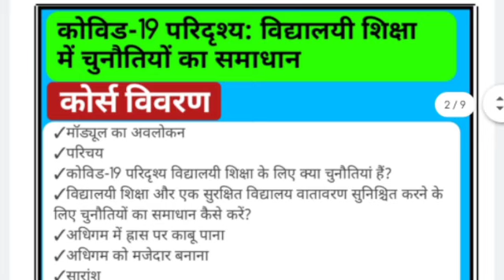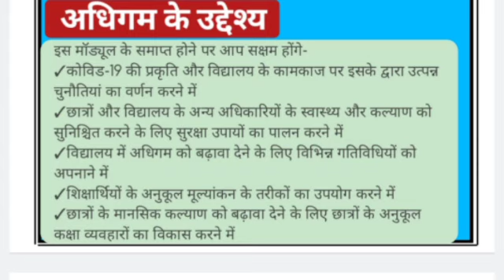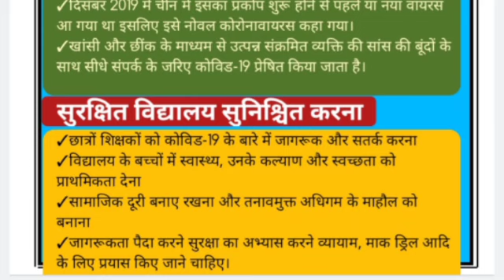कोर्स-17 की डिजिटल डायरी